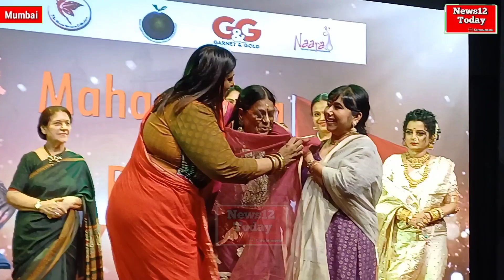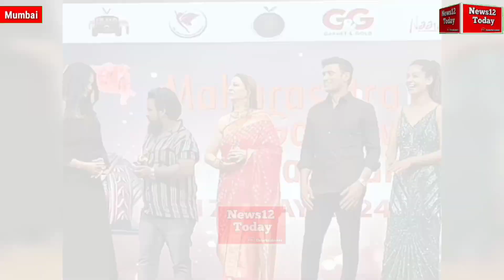Roopkumar Rathod & Others at Maharashtra Gaurav Puraskaar 2024 Organised by Anusha Iyer at Mumbai